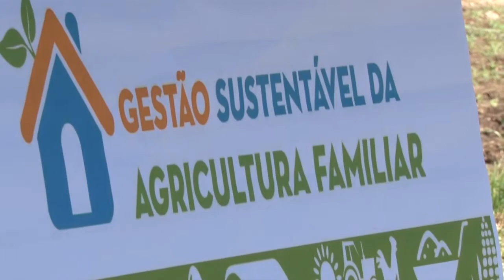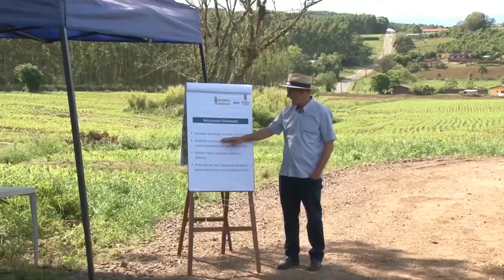Usina de energia fotovoltaica é inaugurada em Paverama-RS - Rio Grande Rural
A utilização do sistema solar fotovoltaico em propriedades rurais tem se mostrado como a solução ideal para o fornecimento de eletricidade e redução dos custos. No município de Paverama-RS, no Vale do Taquari, através do Programa de Gestão Sustentável da Agricultura Familiar, essa tecnologia tem beneficiado uma família que tem a bovinocultura de leite como atividade principal.

Programa #1036